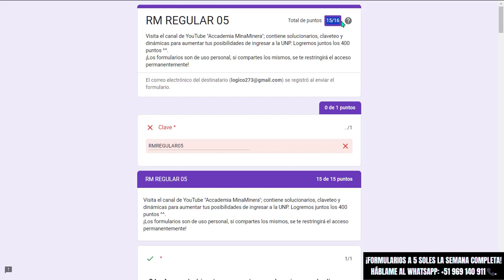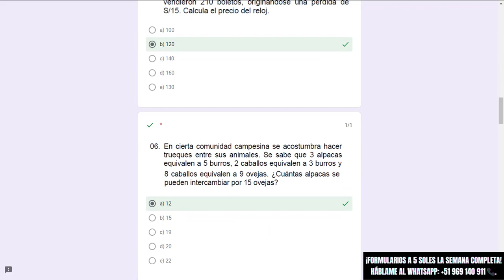RAZONAMIENTO MATEMÁTICO SEMANA 05: FORMULARIOS REGULAR.